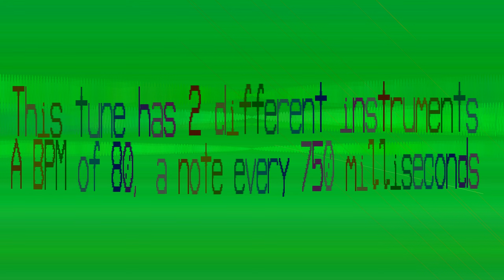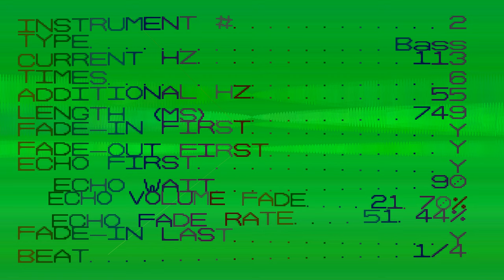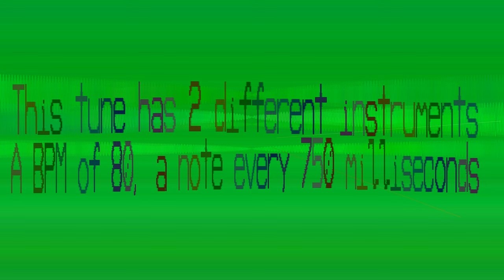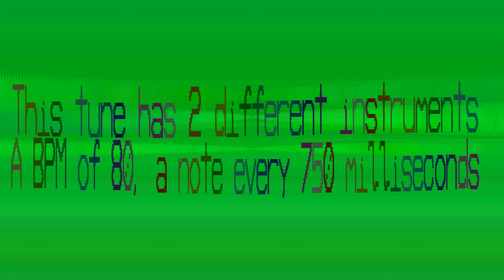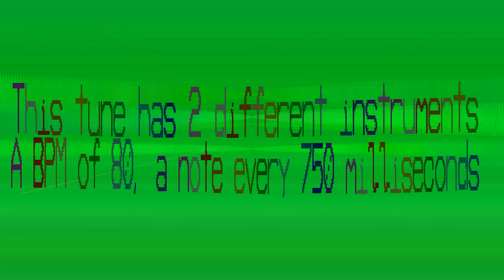Bass This Music - Many bugs fixed! - Saizfazxen - 80 bpm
Pity it's a slow BPM. But I've just fixed a lot of bugs for all the electronic based music. I also had to simplify the instruments.

So changes:

SOME CHANNELS STOPPED PLAYING
Due to ordering of when sound was added it could get out of sequence and as a result stops playing. All sounds (except for string instruments) are just sine waves. Each sound just creates different sine waves at different positions to make it's sound. I wrote the software to look for the first sine wave and if it isn't time to play yet then stops looking. So what if the last sine wave is next in the list and there is a sine wave earlier on after that. It never plays.

I just fixed the ordering. Doesn't affect music too much. I don't use all channels, just the front three speakers. Music isn't really a surround thing.

SMARTER AMPLIFICATION
The amplification all was at the high level. When two sounds come in that are both the loudest they can be then what do I do. Well I have smarts to try it's best but it's always distorted.

So with the music now it spreads volume evenly amongst instruments. Two half volume sounds is a whole, so now it's smoother. Still, like the second instrument distortion might be part of its routine.

PERFORMANCE ENHANCEMENTS
To fix the issue of channels stop playing it was a little bit too slow, a lot more checking going on every few nanoseconds. So I've added some smarts in to make it a bit faster.

Resulting in it faster for simpler sounds but still a lot slower for complicated sounds.

The image was redrawn, per instrument, every frame as well. I've changed this to only if it is playing or it has just stopped playing.

SIMPLIFIED INSTRUMENTS
An instrument at least in this case has a lot of different factors to make up the sound. One of which is it'll add incremental sounds while it is playing. Such as the "additional hz" it will increment the frequency sine waves are played by that much x times. X could be up to 40. These instruments now are up to 8 times. Except percussion staying at 500, percussion noises change dramatically a lot giving it the crash, tink or thud noises.

LESS INSTRUMENTS
Bass This! in particular is now limited to up to 3 instruments. Otherwise what happens is well. It was going to take over a day to create a song. Which isn't that bad, before I did performance enhancements we were looking at a week.

I have no idea why bass instruments was the slowest. I have a theory possibly it is because bass sounds have to go longer before it is complete. e.g. a High frequency noise might vibrate at 2000 times a second. So after a second it has played 2000 times. Where as a bass sound at 40, it will have played 40 times for that second.

Percussion is more complicated in noise, but they generally don't stay around for a long. A small tick noise is 2 thousandths of a second.